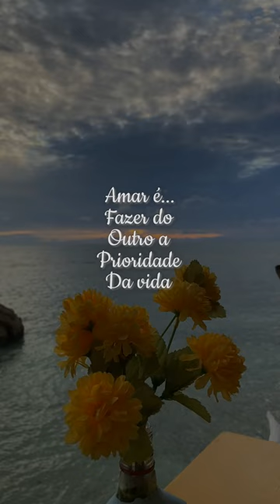Amar é... fazer do outro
Amar é...
Fazer do
Outro a
Prioridade
Da vida